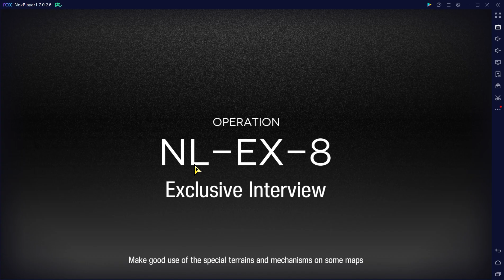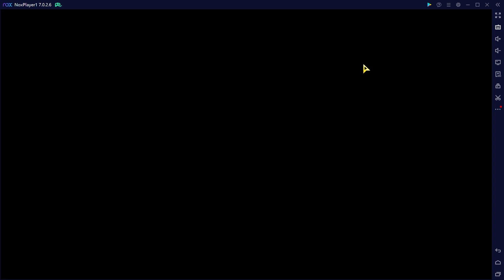nl ex8 cm 11 birbs